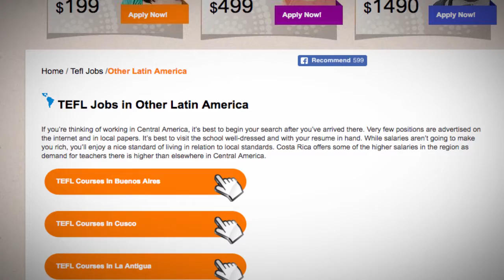TEFL/TESOL Jobs in Latin America | International TEFL and TESOL Training (ITTT)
Latin America is a popular destination for TEFL qualified teachers wanting to explore a variety of cultures and exciting natural landscapes.